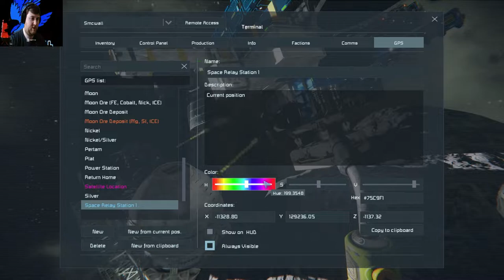Space Engineers - Operation Exploration - EP54 - Another Relay Station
Welcome to Operation Exploration, a Space Engineers’ Survival series aimed to explore the engineering world!

Our goals in this Survival Series include:
• Expanding the Earth Starter Base
• Find and trade with the AI
• Create a new Underground Base to carry out Exploration missions
• Put a rover on the moon to survey surroundings for a moon base
• Setup Global Defences (Enable Tactical War anywhere in space)
• Eliminate the Space Prates from the Base
• Setup automatic systems using scripts
• Build a super driller that can be used to mine deep ore
• Create an Ore Processing Station
• Create a Hydrogen Production and storage Facility (for Space missions)
• Create a tunnel and bridge road system between multiple bases

Suggestions are always welcome and we encourage you to give us ideas to make our videos and survival series better.